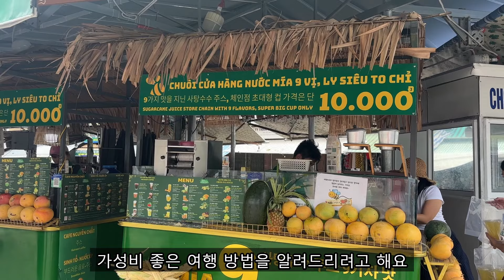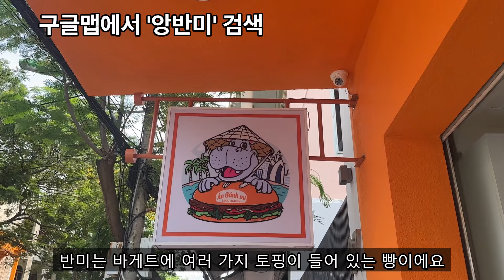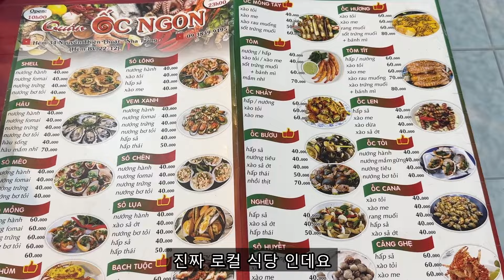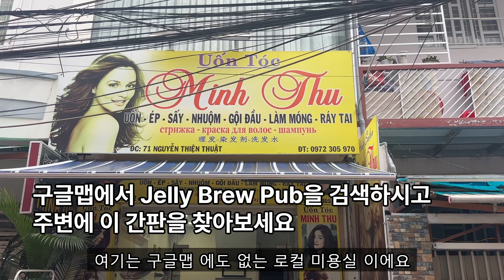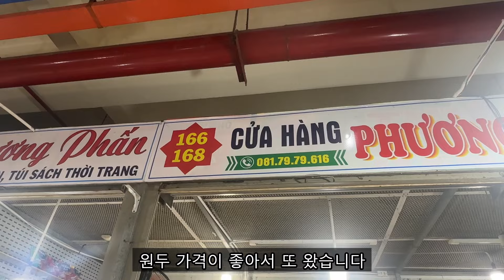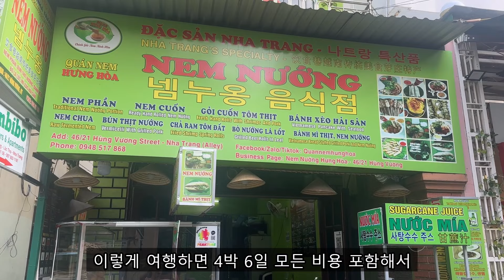파리올림픽 1박에 50만원? 4박 6일 해외여행 50만원으로 즐기기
4박6일 1인 50만원으로 즐길 수 있는 베트남 나트랑 여행 방법입니다!